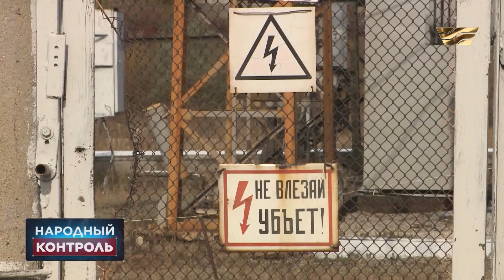Жители Караганды утопают в грязи после дорожного ремонта